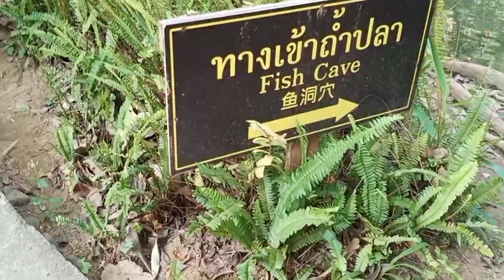Beautiful Park in Thailand (Mae Hong Son)